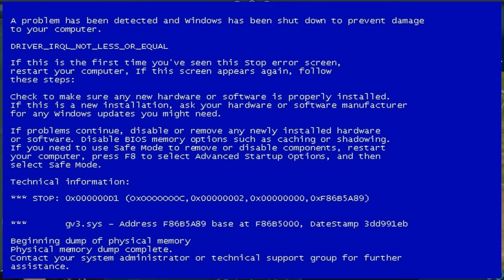ВЕРШИНА ЭВОЛЮЦИИ ► Spore |4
Игра Spore обзор, прохождение и реакция на русском. Спора - эволюция за всеядных.